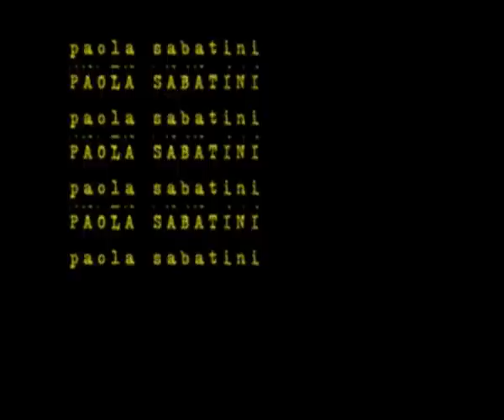La mia insana passione per il mango - parte 1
Cortometraggio di finzione - (Ir)Rappresentazione di un'esperienza estetica - Omaggio a "Blue velvet" di David Lynch - Shot on april 2007